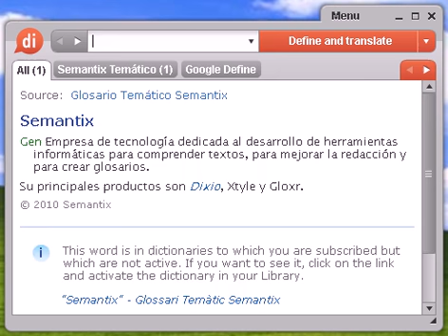Definición de gringa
gringa, diccionario, definición, significado, español, castellano, dixio